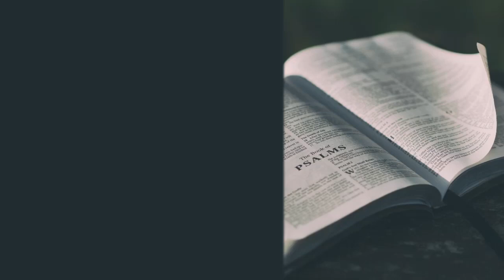Devotional #14 | Cornerstone Reformed Outreach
Hebrews 12:4-13